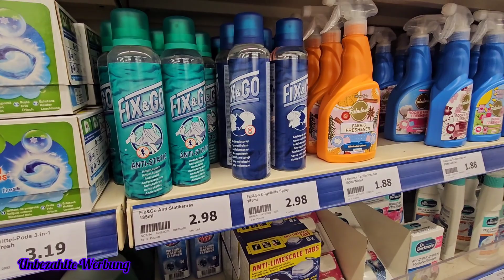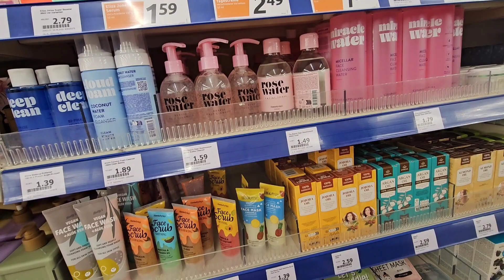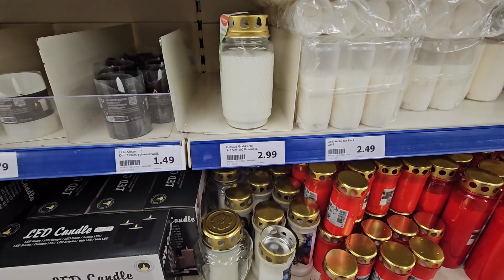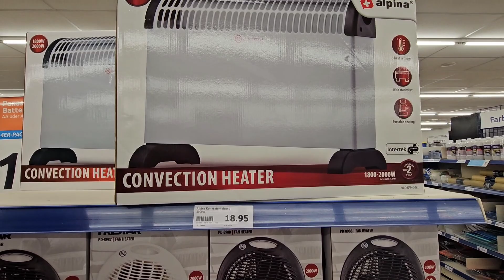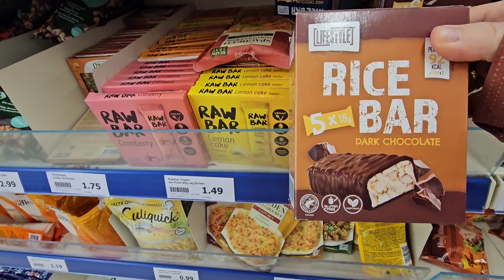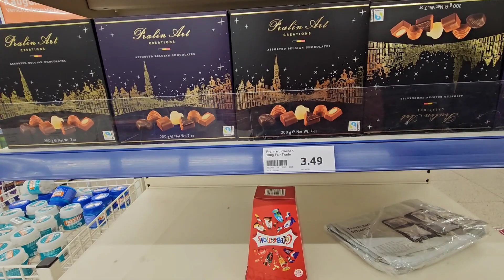Action Live Haul | Livehaul | tolle Produkte!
❤️‍🔥❤️‍🔥❤️‍🔥—— Weitere INFOS ——❤️‍🔥❤️‍🔥❤️‍🔥

Schnittprogramm ➡️ InShot

Packetstation DHL
Xenia Blech
Postnummer ⬇️

Packetstation 197
52445 Titz